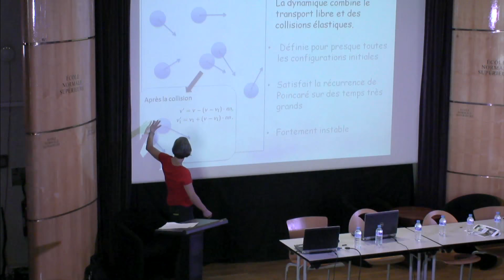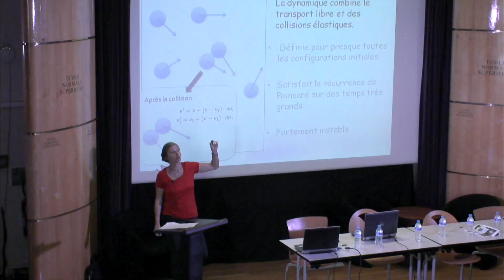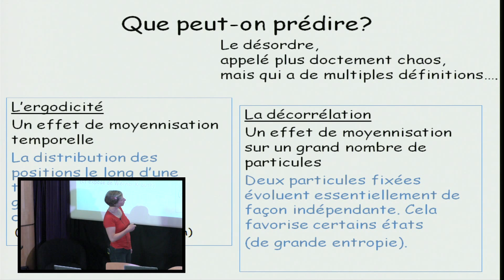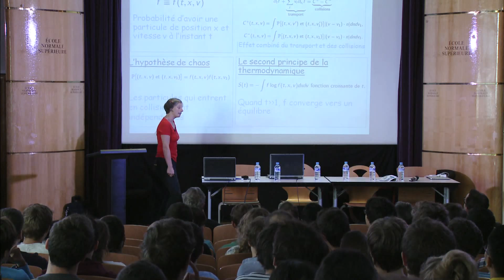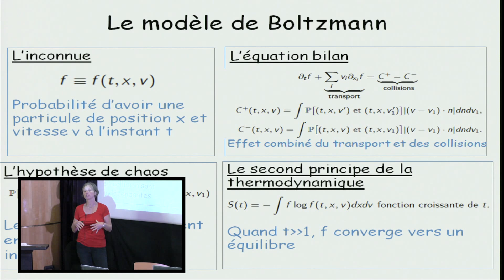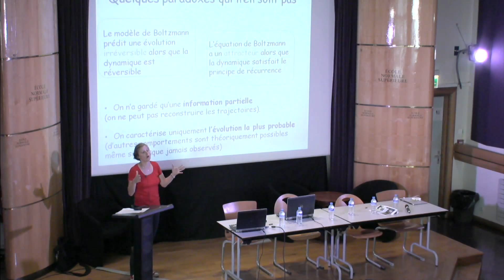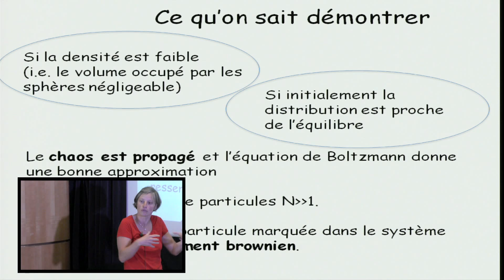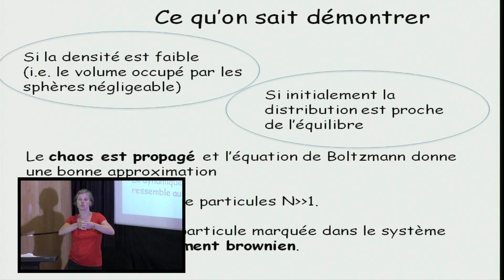Laure Saint-Raymond ► Mathématiques : Le désordre est presque sûr...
Exposé de Laure Saint-Raymond dans le cadre des "Grands exposés scientifiques"  intitulés "Du déterminisme au stochastique: approches croisés de scientifiques", donnés lors des Conférences de rentrée 2015 à l'ENS.

Ces exposés traitent du passage d’une vision purement déterministe de la science à la prise en compte des aspects statistiques, au travers notamment de changements d’échelles. Elles croisent tout d’abord la vision d’une mathématicienne, d'un physicien  et d’un biologiste, puis donnent lieu à un débat initié et animé par un philosophe des sciences.
L’objectif de ces exposés est de montrer la science sous des éclairages divers à travers une question, qui, si elle puise ses racines dans le 19e siècle en l’occurrence, touche à des problèmes tout à fait contemporains.

Laure Saint-Raymond est mathématicienne. Elle est professeur à l’École normale supérieure et membre de l'Académie des sciences.

Ses travaux portent sur les équations aux dérivées partielles et leurs applications en mécanique des fluides et en physique des plasmas. Elle a notamment étudié l'équation de Boltzmann.
Avec Isabelle Gallagher de l'université Paris Diderot, elle a étudié les dynamiques des océans, et notamment l'effet de la force de Coriolis.

2008 : Prix de la Société européenne de mathématiques (décerné au Congrès européen de mathématiques)
2009 : Prix Ruth Lyttle Satter de l’American Mathematical Society
2011 : Prix Irène-Joliot-Curie de la "Jeune Femme Scientifique"
2013 : Élue membre de l'Académie des sciences (le 10 décembre 2013)